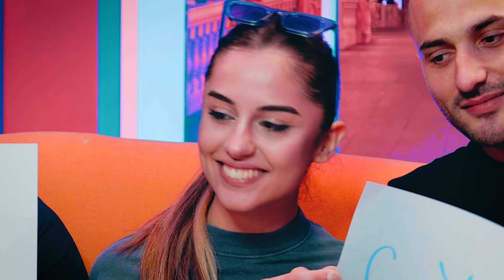DEVOJKITE NE DOZNAA DEKA... w/ MANDAR